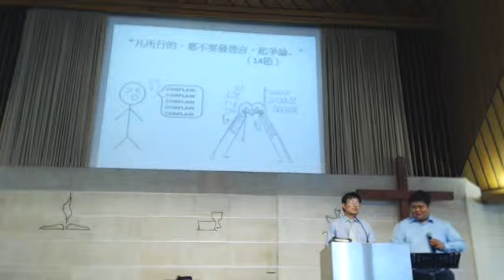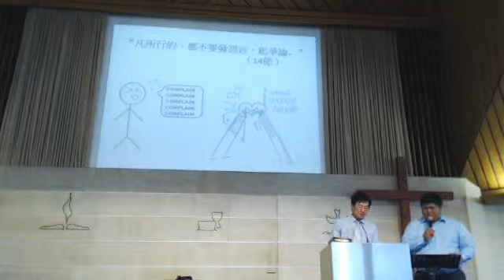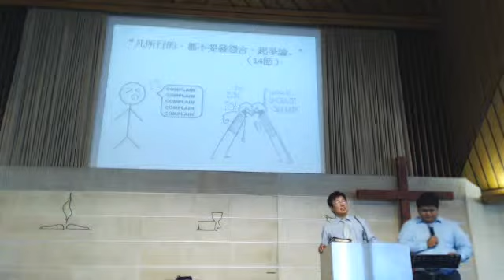紐西蘭奧克蘭Northcote浸信會華語堂